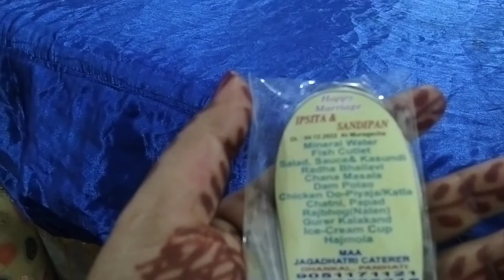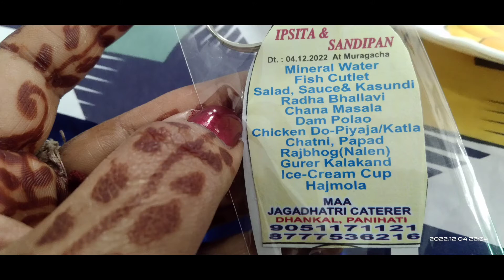Bengali Wedding Vlog#আজকে বিয়ের পর্ব তোমাদের কাছে দেখালাম।